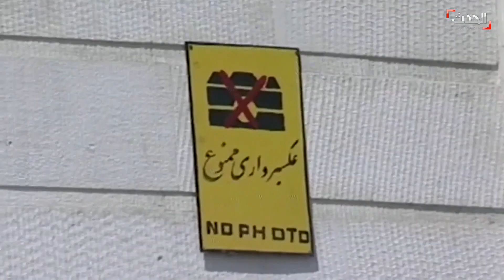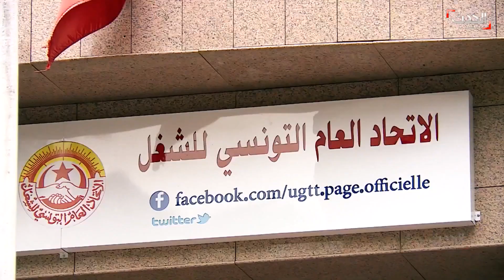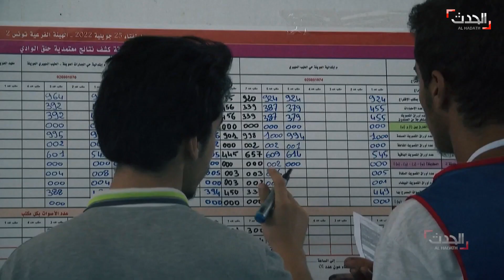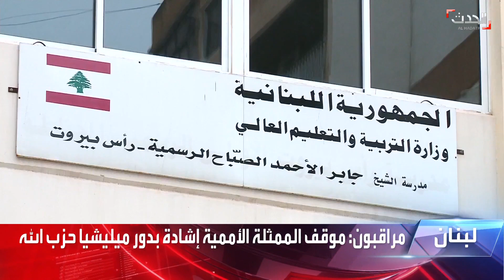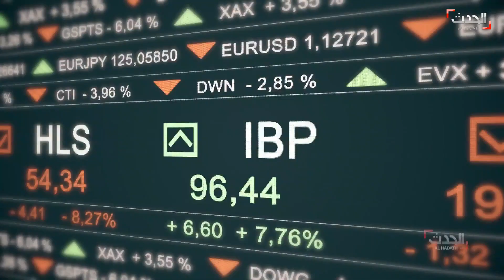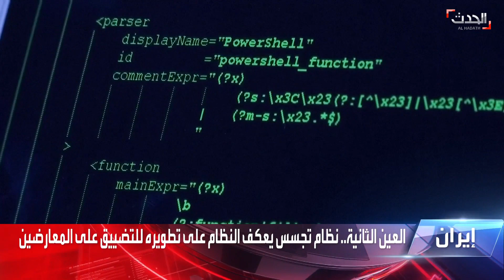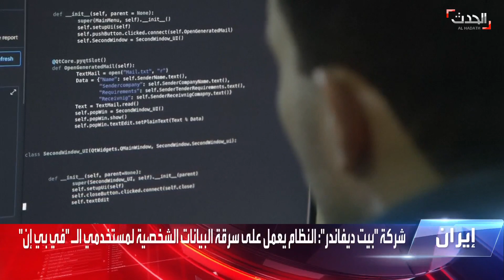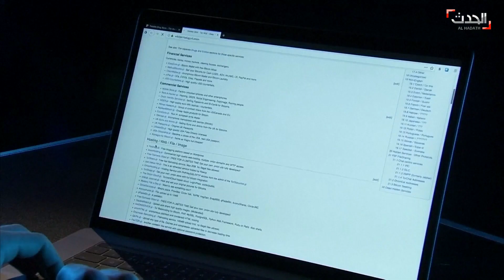نشرة التاسعة عشرة | مشروع أوروبي يضع خامنئي على قوائم الإرهاب.. والممثلة الأممية تحبط اللبنانيين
نشرة التاسعة عشرة | مشروع أوروبي يضع خامنئي و رئيسي و الحرس الثوري على قوائم الإرهاب.. والممثلة الأممية تحبط اللبنانيين بعد إشادتها بـ